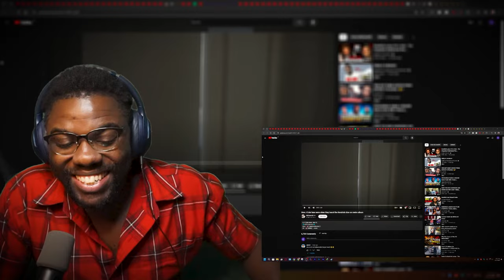J Cole fans after the Kendrick diss